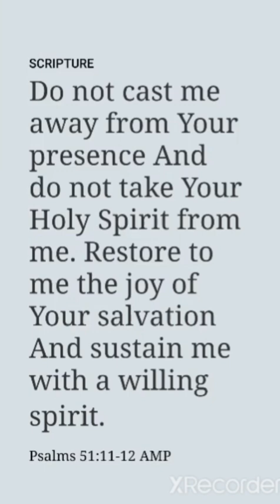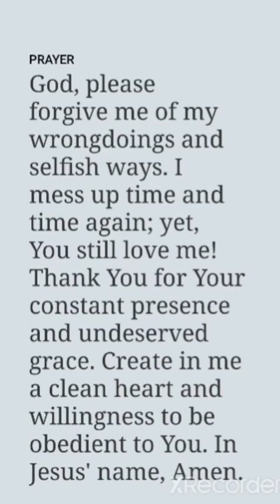LET GOD SUSTAIN YOU... By Shellie Bowdoin ... Psalm 51:11-12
Do not cast me away from Your presence And do not take Your Holy Spirit from me. Restore to me the joy of Your salvation And sustain me with a willing spirit.

Lust. Adultery. A cover-up. A murder.

Those are the big mistakes that King David is bringing to God in Psalm 51—a psalm that walks through various steps of repentance and restoration after failing to follow God’s standards for living rightly.

The first part of verse 11 is a prayer for God not to abandon David because of his failure. David knows that the consequences for sin are serious. His plea to God indicates that he has a repentant spirit that is remorseful and willing to follow God.

Next, he asks for God to restore the joy of his salvation to him. He remembers a time where he had joy and passion as he followed God. But in this season of life, he has become disconnected from that joy.

And lastly, he asks for God to instill within him a spirit that is willing to follow and listen to God. David knows that an obedient life comes through the grace and power of God, and it’s God’s power that will sustain him.

There is much to learn about repentance from this psalm, and how to approach God when we mess up. But, we can be assured that when we mess up, God will not forsake us—just as He did not forsake David. He promises not to remove His presence from us. There is nothing that can take away the love of God from our life.

Because our salvation is secure in Christ forever and always, we can truly experience the joy that He makes possible. We may go through seasons where we don’t feel joyful—but that doesn’t change our status before God.

If you’ve made mistakes recently, spend some time confessing them to God right now. Ask God for forgiveness, and tell Him how you honestly feel today. Then, ask God for the power to live a new life that follows the paths He has for you. And as you pray this, remember that He will always love you. Nothing can separate you from Him.